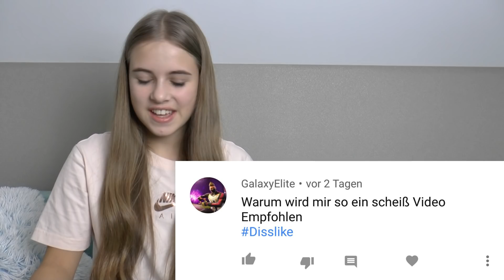Auf EURE KOMMENTARE REAGIEREN!! || Itsmisabell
Heyy,
hoffe euch gefällt dieses Video!! Bevor du weiter scrollst, lass doch ein Abo da ! :)
Bis zum nächsten maaal! :D